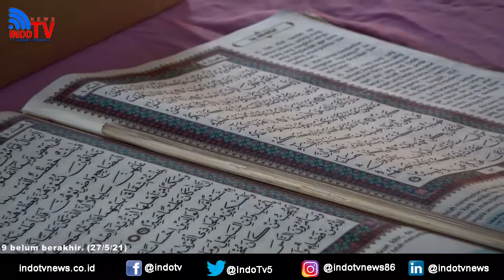INDOTV | Sat Resnarkoba Gelar lomba Baca Al-Qur'an